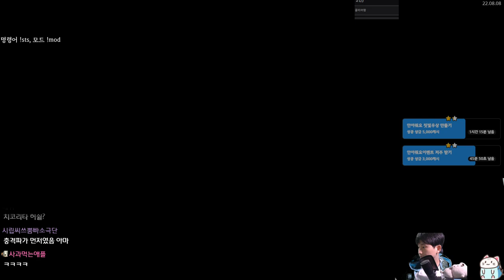두 장의 바리케이드 {Slay the Spire} {슬레이 더 스파이어}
참호좋아